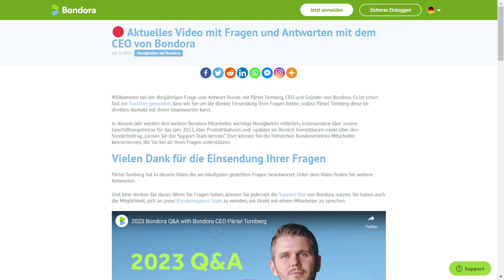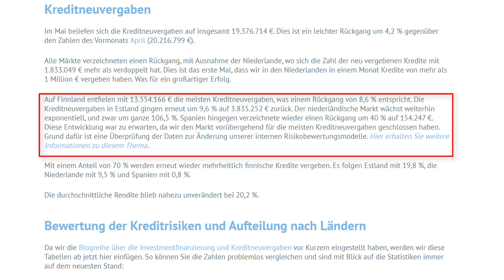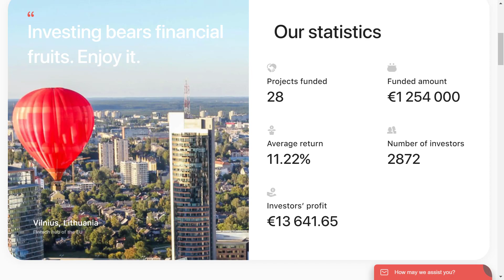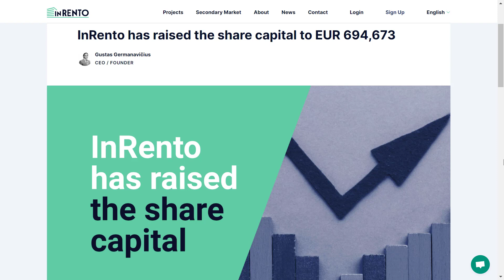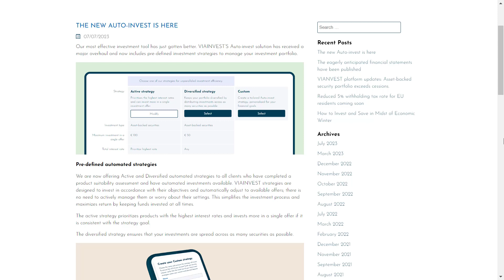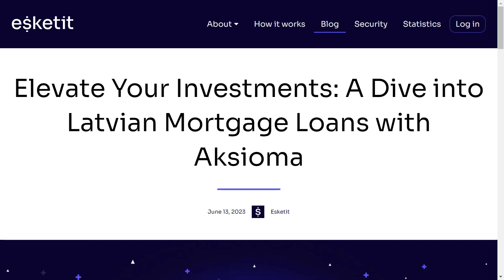Wichtige Punkte aus dem Bondora CEO Talk (P2P Kredite News)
Wichtige Punkte aus dem Bondora CEO Talk (P2P Kredite News) | von Passives Einkommen mit P2P Krediten, viel Spaß!

💡 Timestamps:
00:00 Intro
00:26 News 1: Bondora Bank und weitere Pläne
01:47 News 2: Crowdpear auf dem Vormarsch!
03:00 News 3: InRento erhöht Share Capital
03:52 News 4: Viainvest bringt neuen Auto Invest
04:48 News 5: Umstellung der Diversified Strategie bei Esketit

💡In diese Plattformen bin ich investiert:
📌Mintos [1% Cashback ab 1.000 EUR Investment]
📌Debitum Network [25 EUR Startguthaben bei 1.000 Investment]